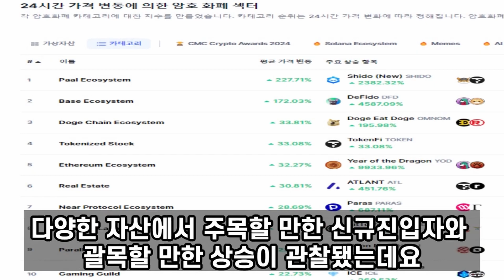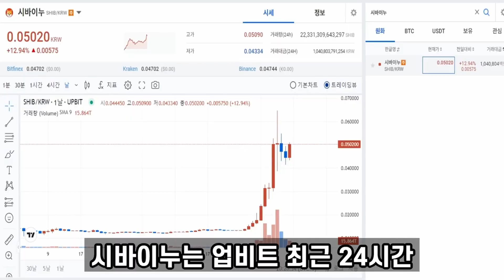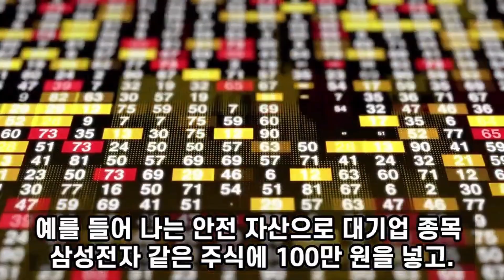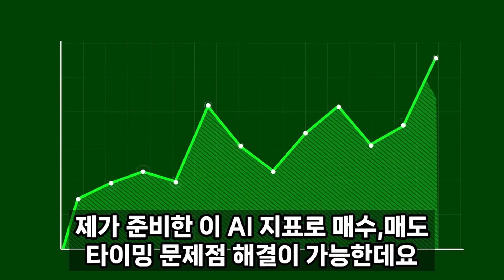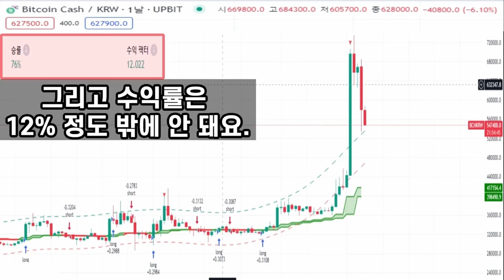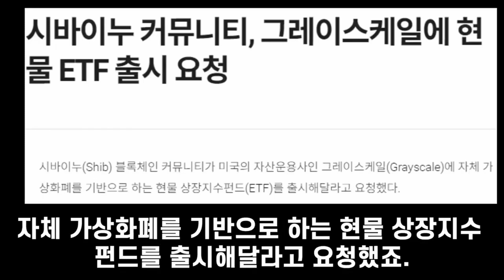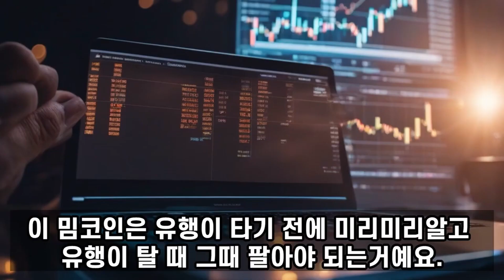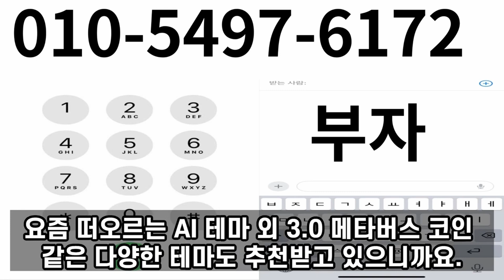[시바이누 코인]시바이누 1원 돌파 합니다. 올해 마지막 기회 최소 5000% 상승 지금 놓치면 기회 다시 안 와요. 인생 역전 기회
안녕하세요.
코인 작가 여러분들 김현우 트레이더 입니다.
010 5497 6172  이쪽으로
부자 보내주시면
관련된 종목,정보들을 알려드리겠습니다.

유료 리딩 방 금전 요구 절대 없고
100% 무료 입니다.

여러분들의 차트를 써드리는 코인 작가 채널로
구독자분들의 통장 잔고,행복지수를 올려주는 영상으로
찾아뵐테니까 많은 시청 부탁 드립니다.